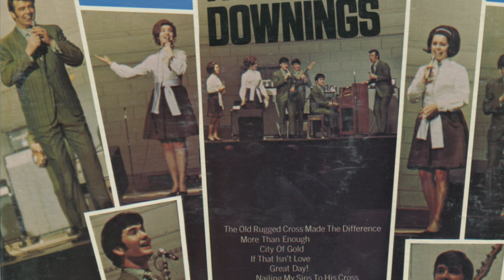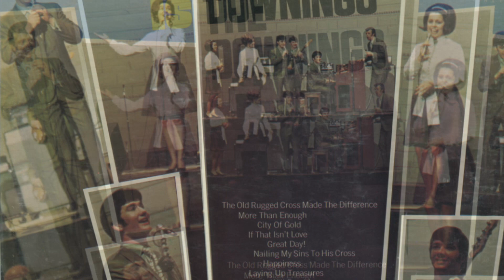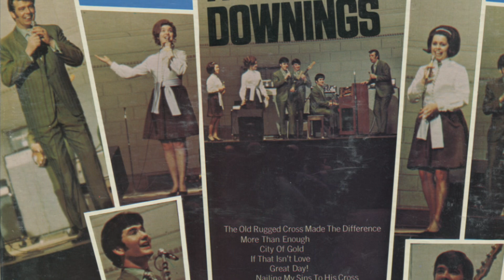The Downings - Mine for the Asking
From the album: “Happiness is The Downings”